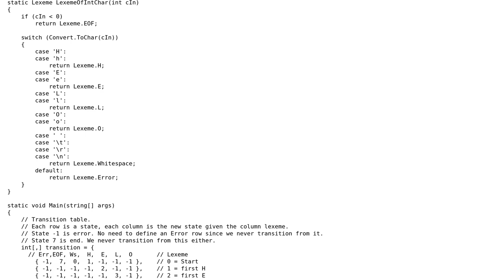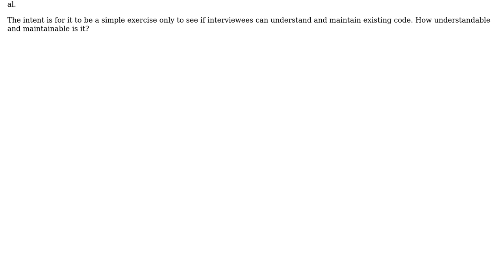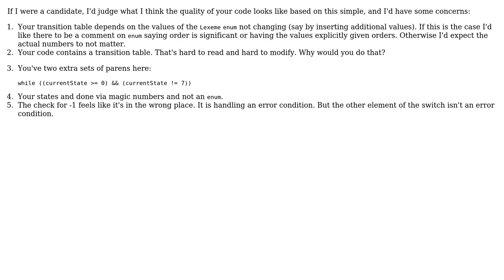Sample table-driven finite-state machine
With thanks & praise to God, and with thanks to the many people who have made this project possible! | Content (except music & images) licensed under CC BY-SA | Music | Images & others | With thanks to user Winston Ewert user Jamal user Dour High Arch and the Stack Exchange Network Trademarks are property of their respective owners. You are responsible for your own actions.